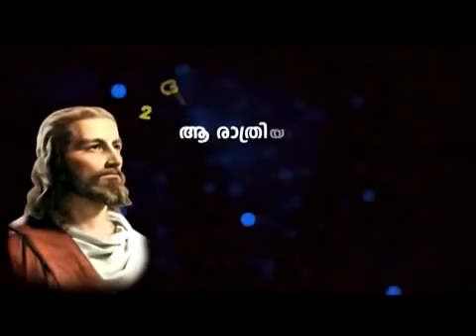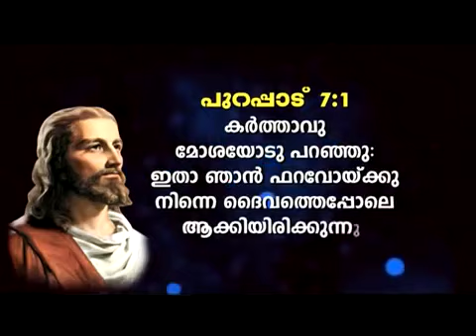Abhishekagni ദൈവത്തെപ്പോലെ ആക്കുന്ന ദൈവം, അഭിഷേകാഗ്നി 481